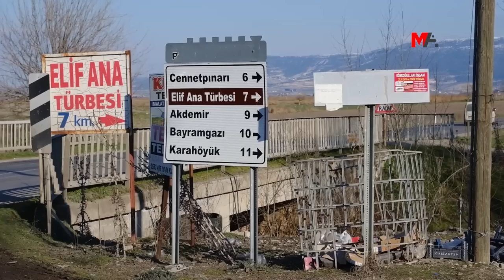MA BAZARCİX’IN KÖYLERİNDE: TAŞ ÜSTÜNDE TAŞ KALMAMIŞ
Depremin merkez üssü olan Mereş’in Bazarcix (Pazarcık) ilçesinde koordinatör vali olarak görevlendirilen Kırıkkale Valisi Bülent Tekbıyıkoğlu, kentte arama kurtarma çalışmalarını tamamladıklarını açıkladı. Tekbıyıkoğlu, 872 enkazdan 41 yurttaşın canlı olarak kurtarıldığını ve toplam 413 yurttaşın yaşamını yitirdiğini belirtti. Tekbıyıkoğlu’nun açıkladığı verilere kırsal mahallelerin dahil olup olmadığı bilinmiyor. Ancak 156 kişinin yaşamını yitirdiği Büyüknacar Kocadere, Büyüknacar Fatih ve Büyüknacar Merkez kırsal mahallelerinin ardından deprem sonrası haber alınamayan Narlı bölgesindeki diğer kırsal mahallelerdeki bilanço resmi açıklamayla uyuşmuyor.
Mezopotamya Ajansı (MA) muhabirleri olarak köyleri yerinde inceledik, yerinde görüntüledik.